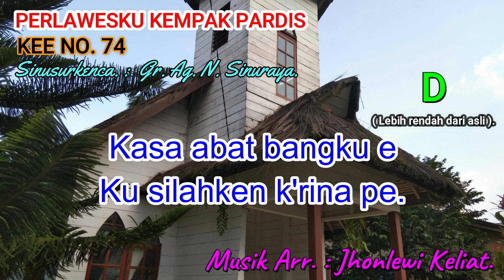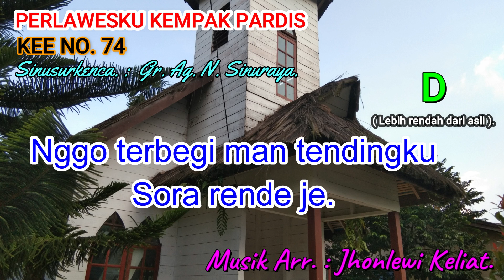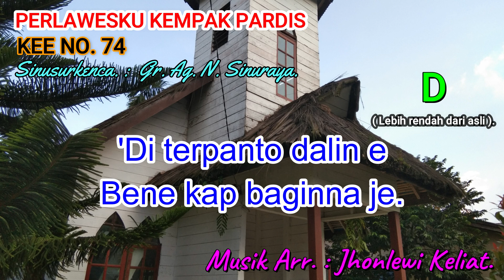KEE 74 (Karaoke Version). D (lebih rendah). PERLAWESKU KEMPAK PARDIS.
lagu gbkp
lagu gereja
lagu pujian
lagu rohani
kebaktian